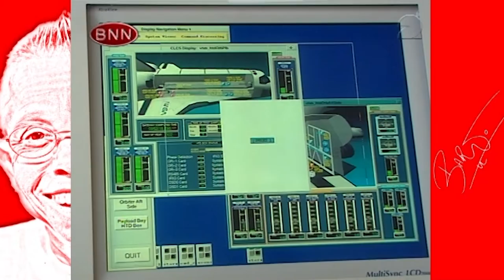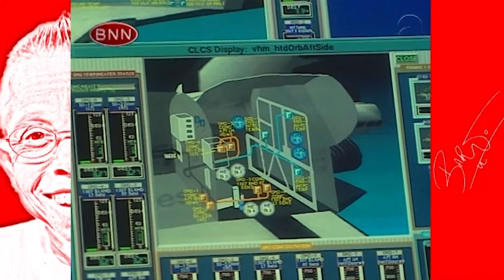Raketlancering bij NASA! | SuperStage | Bart de Graaff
Deel 2 van Bart's SuperStage bij NASA waar hij en de stagiairs een échte raketlancering zien!

MEER BART?